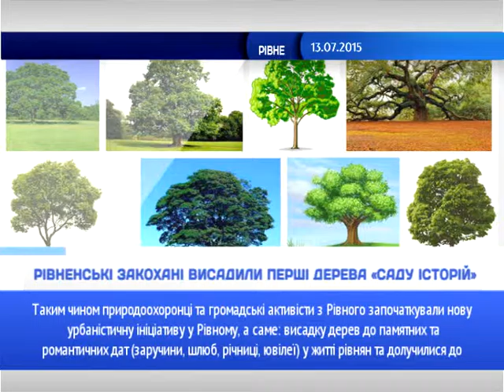Новини в кубі 13.0.72015